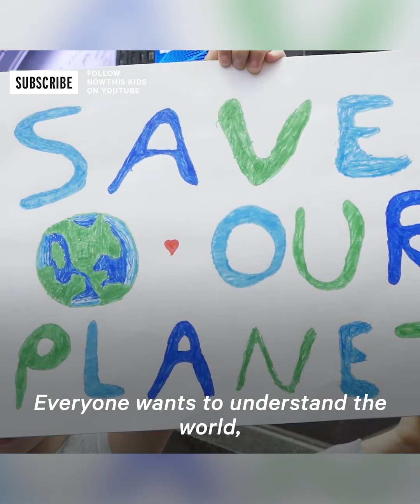Mechanic Transforms Car Into Flamethrower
This man transformed his car into a flamethrower — and the results are 🔥🔥🔥.